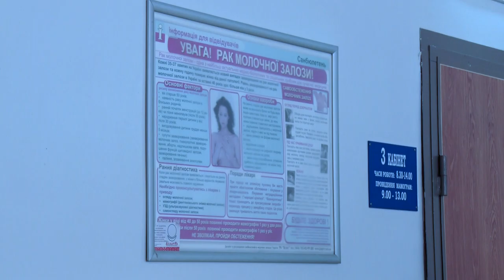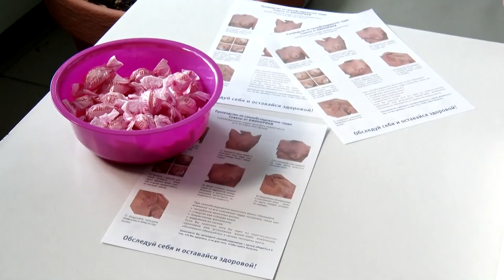У лікарнях Дніпра стартувала акція з боротьби з раком молочної залози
Хустки рожевих кольорів. Саме їх символічно у межах акції з боротьби з раком молочної залози надягли медики та пацієнти 9-ї міської лікарні Дніпра. Подробиці – у матеріалі Кристини Малікової.